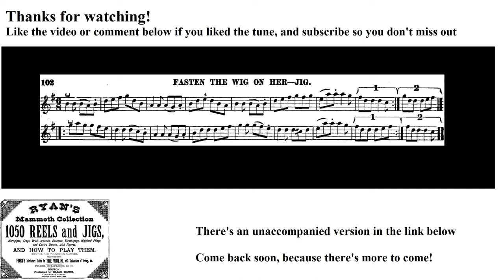0405- Fasten the Wig on Her, Leland Plays Ryan's Mammoth Collection